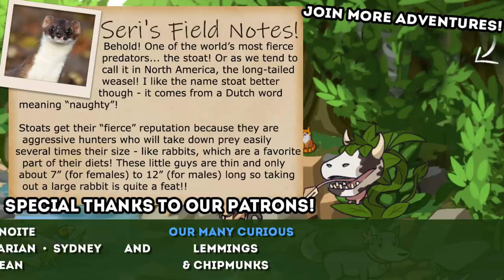A Village of Swampy Stoats!! 🌎 Reus • #4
Reus is a god game in which the player controls giants who can modify the nature of the planet through terraforming, creating life, and altering genes! Join Seri the Pixel Biologist as we cause forests to rise up, transform chickens into peacocks, and watch over our growing (and often greedy) human villages!

Reus •

🌿💚 Stay curious!! 💚🌿